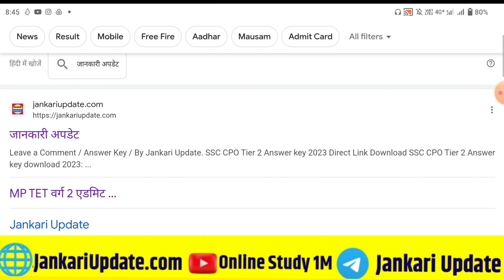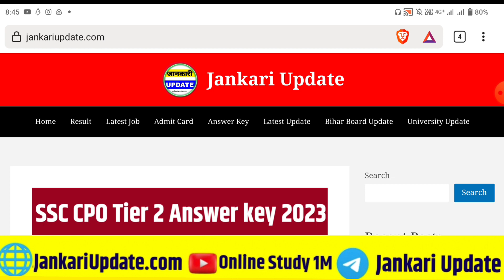BRABU Part 3 Result Download 2023।। Bihar University Part 3 Result Kab Aayega ?